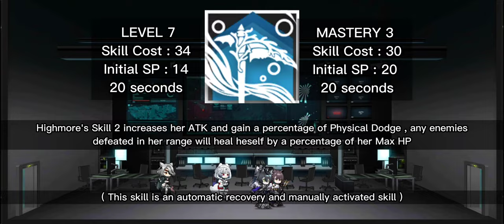[Arknights] Highmore Short Showcase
A short and simple explanation about Highmore ( Reaper Guard )

please let me know if you find typos or mistakes

Timestamps
Operator archetype/trait 0:00
Operator Talent 0:10
Operator 2nd Talent 0:20
Operator Base Skill 0:30
Operator Skill 1 0:50
Operator Skill 1 demonstration 1:02
Operator Skill 2 1:19
Operator Skill 2 demonstration 1:33

Highmore IS#3 Free Operator Integrated Strategies #3 Mizuki and Caerula Arbor Welfare Operator Skadi Alter boss IS3